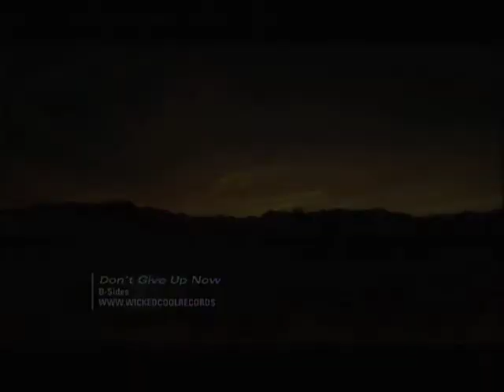ESPN NASCAR Don't Give Up Now